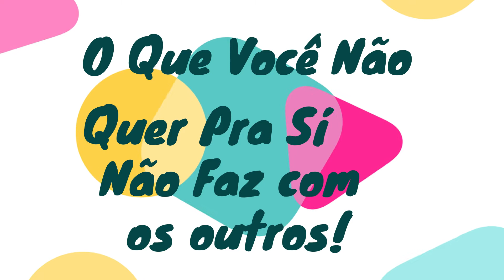Métodos Básicos Para Alavancar O Seu Negócio!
📲 Clique Aqui e fale com a Vendedora ⤵️

CANAL DO TELEGRAM para Receber as Ofertas em Primeira Mão ⤵️

✅ Se Ainda não for Inscrito no Canal, não deixe de se Inscrever para não perder nenhumas novidades em Roupas, Dicas para Sacoleiras e Fornecedores exclusivos!

INFORMAÇÕES:
Pedido Mínimo: R$300,00
Entregas para todo Brasil
Meio de Pagamento Transferência ou depósito.

"Sucesso é uma Decisão"
 📍Endereço da Loja:  Av.contorno , QD 166 LT 03 e 04 - St. Central, Goiânia - GO, 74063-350